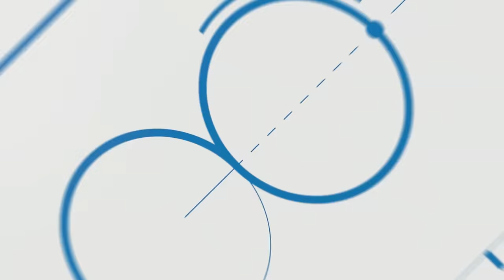NC State vs. Duke: 2024 NCAA men's Elite Eight | FULL REPLAY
NC State knocked off rival Duke to survive and advance to the program's first Final Four since 1983. Watch the full March Madness replay from NC State's Elite Eight win here.